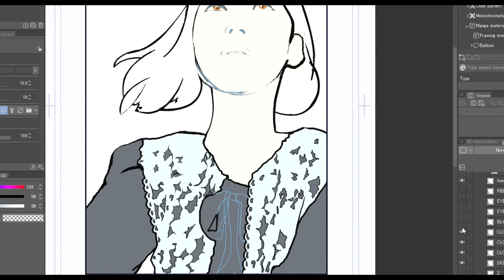Colors Part1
My name's Yutaro. This video is short version!